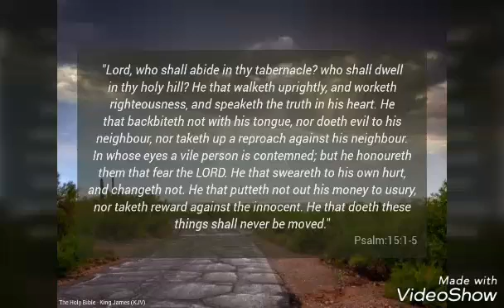Nyabinghi bobo shanti sound (marching home to zion)god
Freedom now and now!!!

Give thanks for the love royal family of love and truth.. Please don't forget to hit the subscribe button as it helps the channel to grow to reach more people around the world ..jah rastafari love blessings and thanks to one and all ..